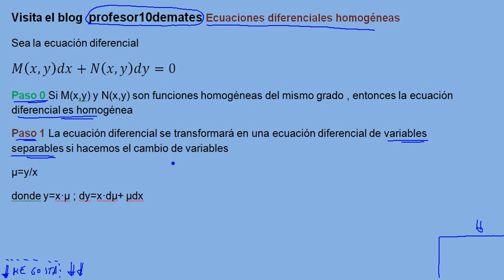ecuaciones diferenciales homogéneas 00 explicación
Ejercicios y problemas resueltos de ecuaciones diferenciales , EDO , de variables separables , ecuaciones diferenciales lineales de primer orden , ecuaciones diferenciales exactas, método de factor integrante